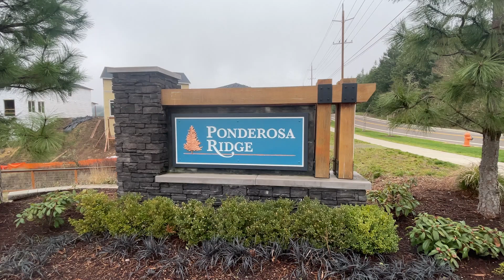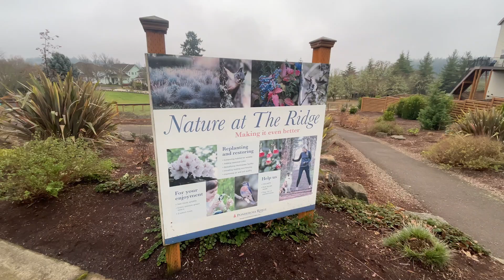Tour The New 1898 Home Plan At Ponderosa Ridge In Corvallis, Oregon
Looking for a new construction home in the Corvallis area? This newly built home is in the Ponderosa Ridge Neighborhood in the Northeast section of Corvallis, Oregon. These homes are built by Holt Homes. The home during my tour is the 1898 Home Plan and is a 2 story new build. Ponderosa Ridge is one of the newest neighborhoods in Corvallis. Located near MLK Park, it is nearby great walking trails, and shopping in nearby Timberhill Shopping Center.

3 Bed
2.5 Bath
1898 Sq Ft
If you want any more information on this home or others in Corvallis and the surrounding areas feel free to message me. The builder has different homes being built throughout the year and I would be glad to help you make a plan to achieve the goal of owning a newly built home in this area. We can also discuss the different furnishings and what these homes have to offer.

Tyler Thomas
EXP Realty

I’m a local realtor in the Mid-Willamette valley so if you have any questions about this great area I’d be glad to see how I can help.